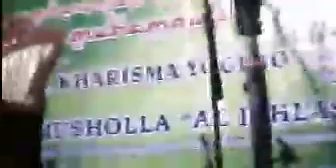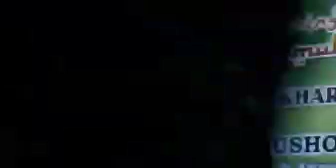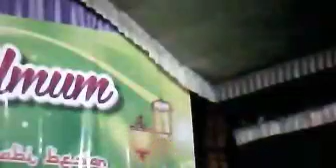Karangasem punya hajatan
Karangasem punya hajatan di bulan maulud